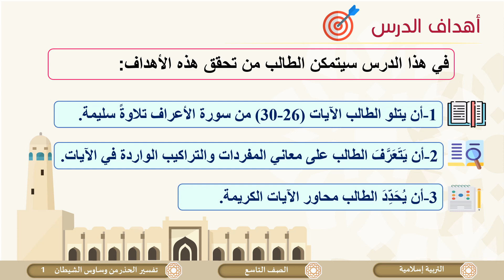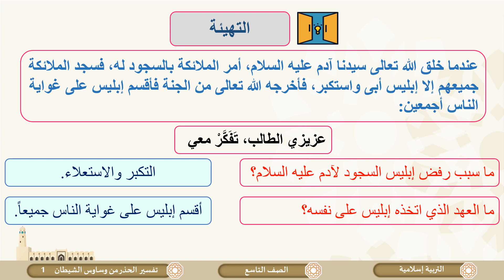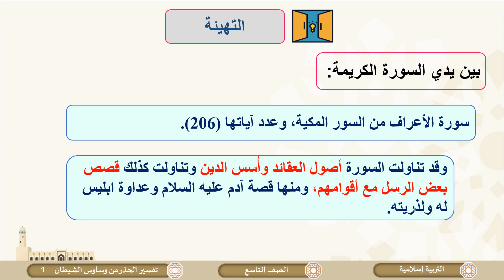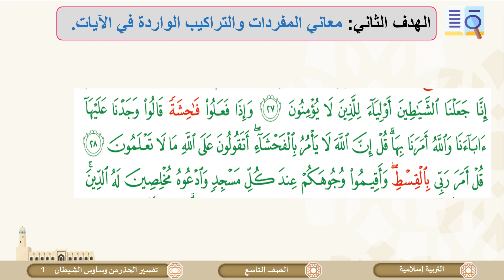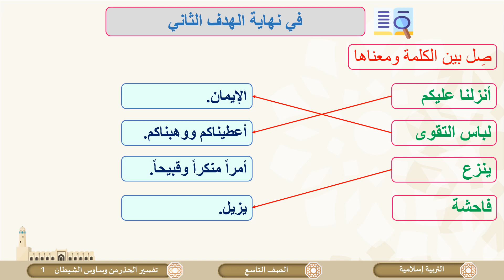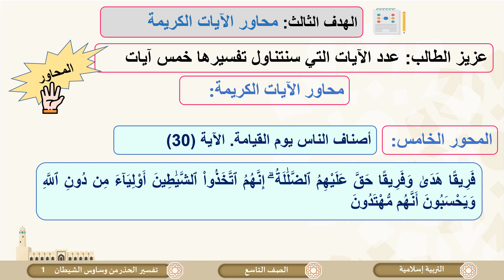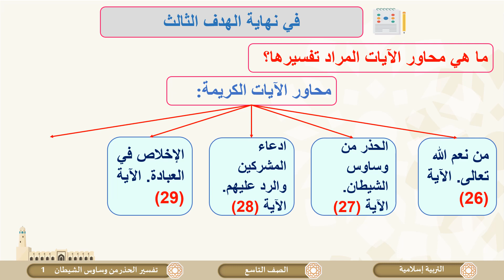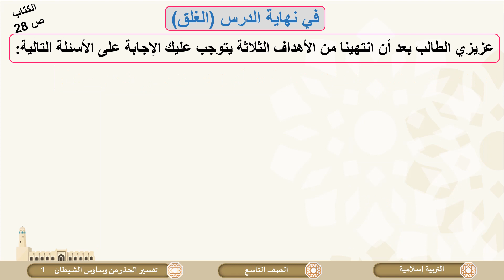الصف التاسع التربية الإسلامية تفسير الحذر من وساوس الشيطان ج1